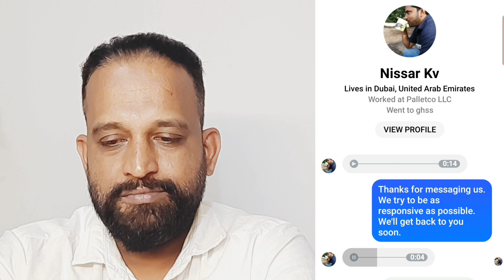fbയിൽ viedeo ചെയ്തതിന് മെസഞ്ചറിൽ തെറിവിളി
ReactingVideos